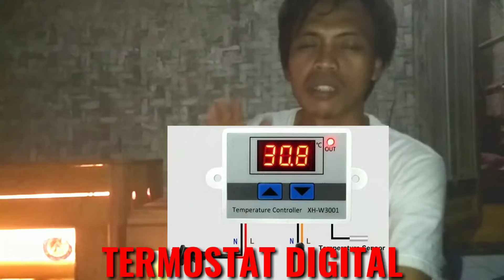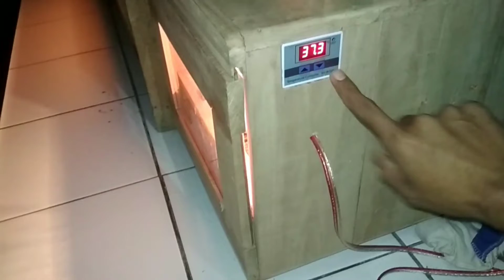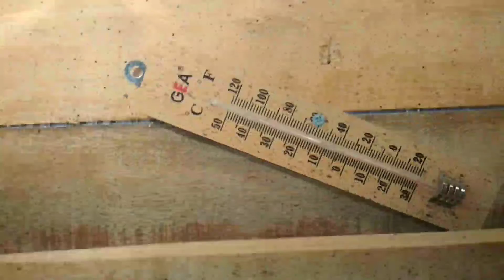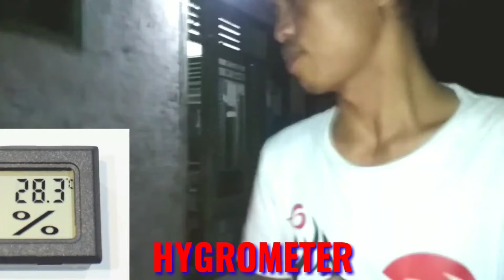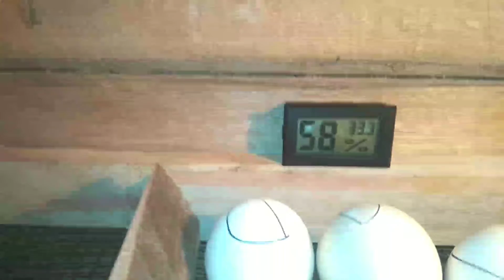Penetasan Manual Gagal Terus | Coba Pake Cara Ini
Link Pembelian Faktor krusial dalam pemetasan telur adalah Suhu maka ada 2 alat yang menjadi penentu sukses nya telur menetas di mesin tetas.

Suhu ideal 36 s.d 38 °C
Kelembaban Ideal 50 s.d 60%

Terimakasih Telah Berkunjung Di Channel Kami..!!